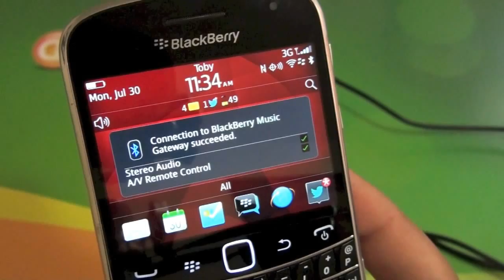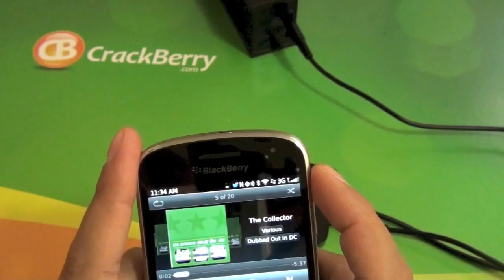BlackBerry Music Gateway Review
CrackBerry reviews the BlackBerry Music Gateway. Wirelessly stream audio from your BlackBerry smartphone or any Bluetooth enabled device to an external speaker or stereo. Easily connect your NFC BlackBerry with just a tap, and use the BlackBerry Music Gateway for streaming audio at home or in your car (providing you have an AUX jack).